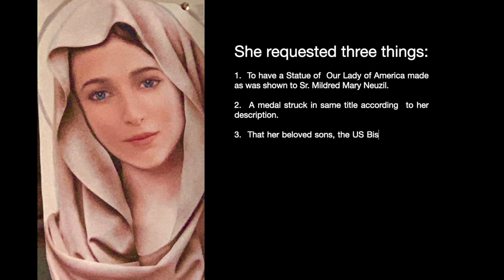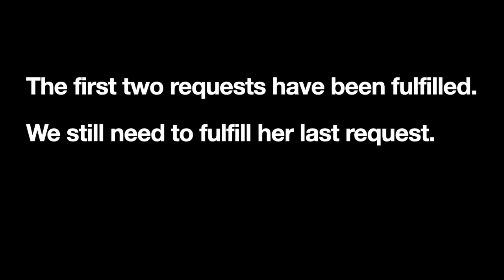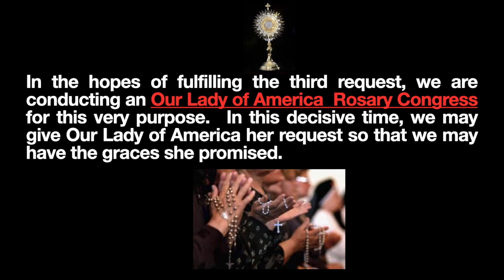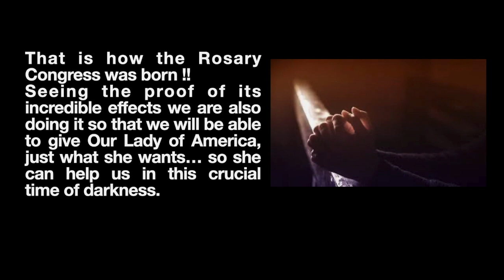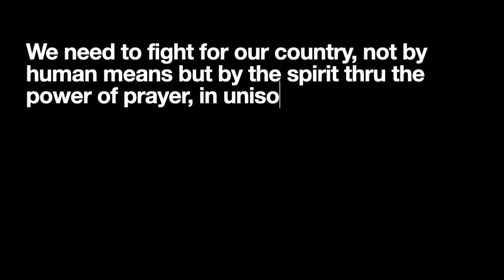Our Lady of America Rosary Congress 1/14-20/2021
Join us to pray The Our Lady of America Rosary Congress
Using the power of the Eucharist and Rosary to give our Lady her desires, so that she may help us in this dire time of need.

God to Johnleaps.com to sign up!